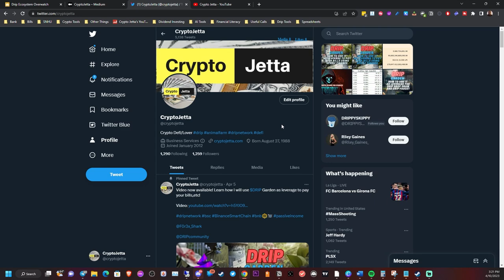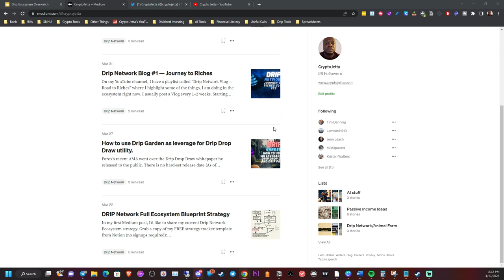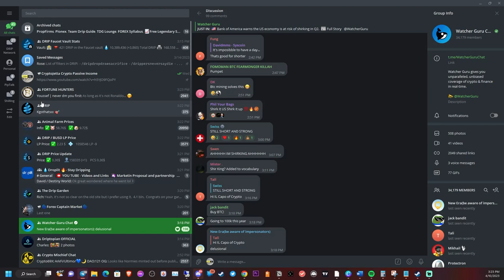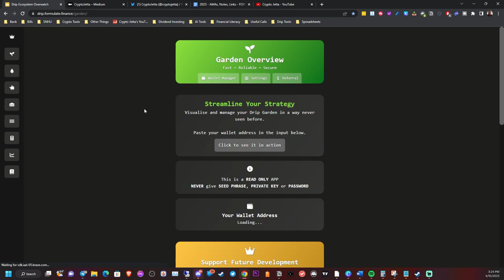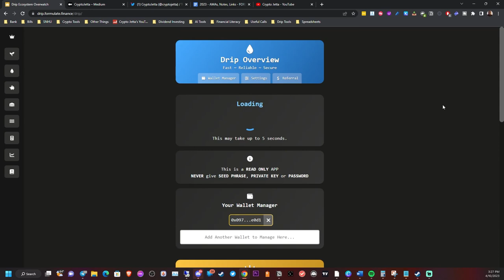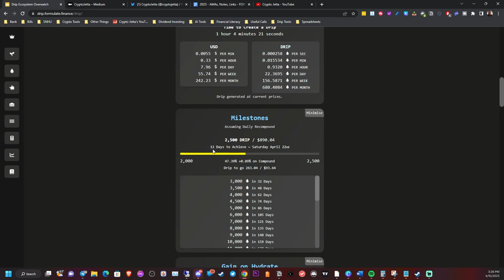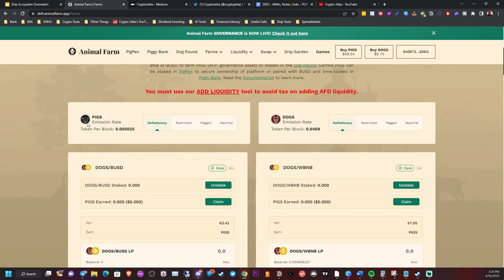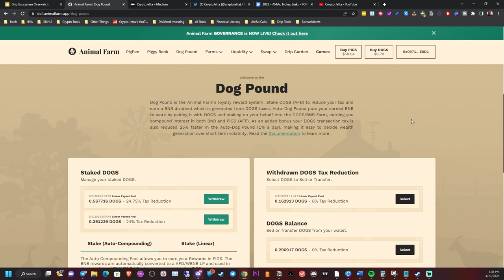Drip Network Vlog 23 - Journey to Riches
Buy Crypto:
➔ Get $10 free Bitcoin when you buy or sell $100+ worth of crypto